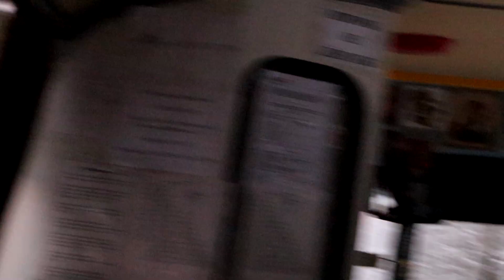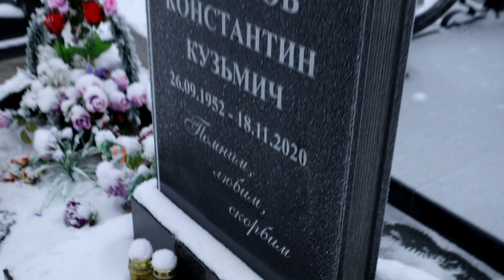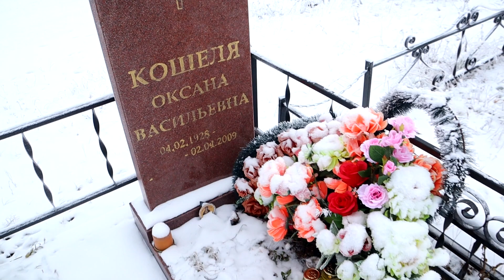Зимой на кладбище под Петрозаводском бывает очень красиво. Четверг, 1 декабря 2022 г.